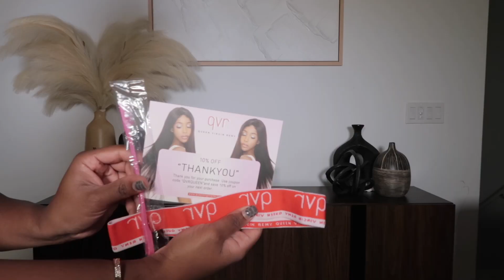Summer Time Fine 😍 Glueless Brown Highlight Closure Wig Install ft. QueenVirginRemy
●▬▬▬▬▬▬▬▬▬♛Queen Virgin Remy♛▬▬▬▬▬▬▬▬●

🎆Hair Information:QVR Human Hair Balayage Funmi Curly Glueless 5x5 Lace Closure Wig Brown Highlights